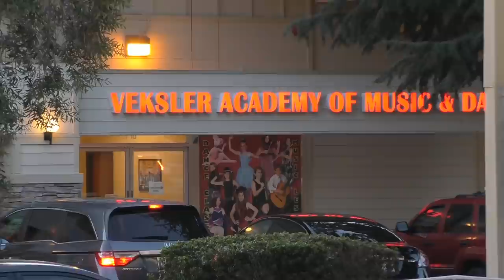США 2460: Предупреждаю - 45 минут вообще ниочем. Но, одновременно, и обо всем.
45 минут вообще ниочем. Но, одновременно, и обо всем.